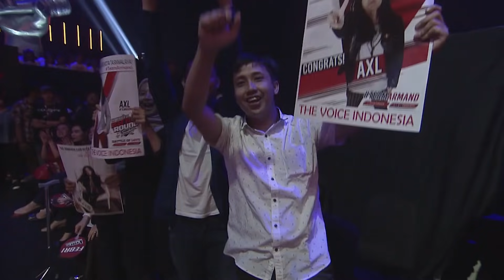AXL - Arjuna (Dewa 19) | Live Rounds | The Voice Indonesia GTV 2018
"Arjuna" by Dewa 19

Hemm keren juga ya AXL membawakan lagu salah satu lagu yang turut membesarkan nama Once di Dewa 19 pada tahun 2002.

VIVO Indonesia

Persaingan dan kompetisi di The Voice Indonesia memasuki babak baru. Di babak Live Round, para kontestan berbakat dari seluruh penjuru Indonesia akan memamerkan bakat vokal yang mereka miliki secara live! Setiap minggunya, ada 4 kontestan dari masing - masing Coach yang akan memperebutkan tempat untuk maju ke babak berikutnya. Tidak ada yang disembunyikan, hanya kontestan dengan suara terbaik yang akan lolos ke babak Semi Final The Voice Indonesia.

Siapakah kontesan berbakat yang mampu mengguncangkan panggung Live Round The Voice Indonesia? GTV sebagai pemegang eksklusif lisensi The Voice Indonesia siap mewujudkan mimpi talenta berbakat untuk menjadi penyanyi berkualitas dengan kemampuan vokal terbaik. Saksikan babak menegangkan Live Round The Voice Indonesia bersama para coaches keren Anggun, Titi DJ, Armand serta Vidi & Nino. setiap hari Kamis pukul 19.30 WIB hanya di GTV!